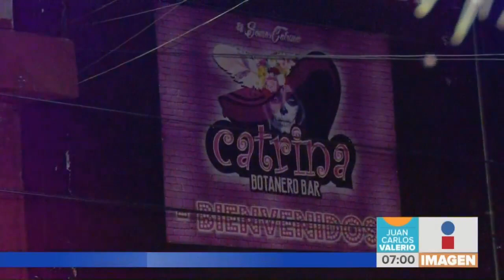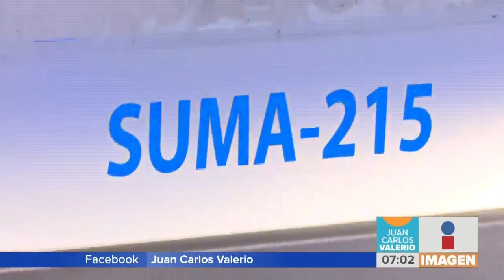Minuto a Minuto || Noticias con Juan Carlos Valerio